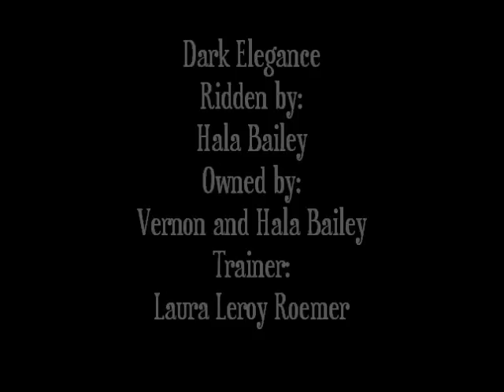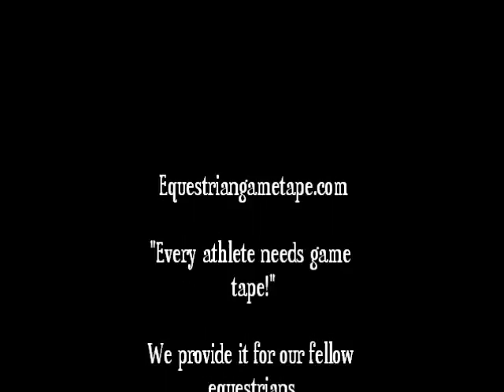Dark Elegance at Caves Farm HHSA August 21, 2011 slass 62